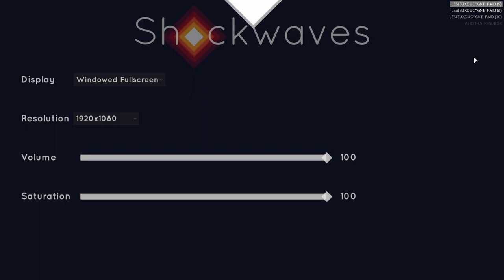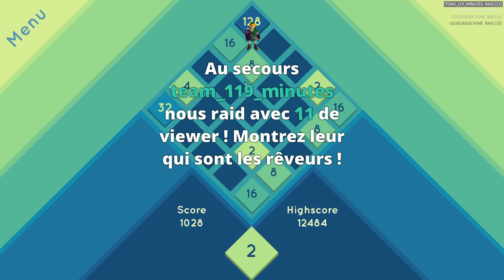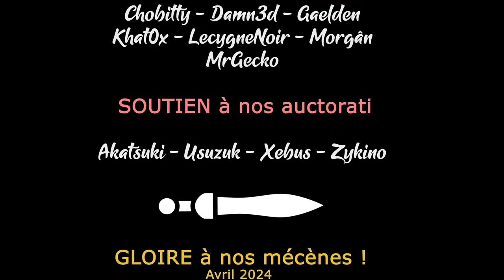SHOCKWAVES - Des vagues de chiffres ! [FR]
Zykino vous propose de découvrir cette variante dynamique du fameux jeu 2048 !

🔑 : Merci à Qualia Interactive !

- Ardarin
- Azzul
- Broudaff
- Le Baron d'Onyx
- Galios
- Glentharil
- Mallevin
- Mangazore
- Mazamara
- Zmoi6